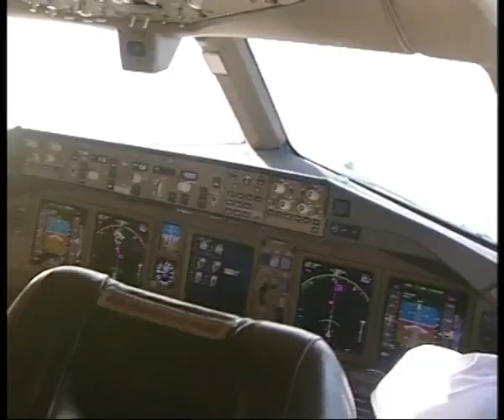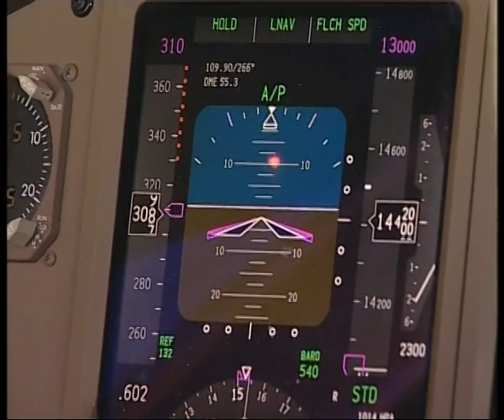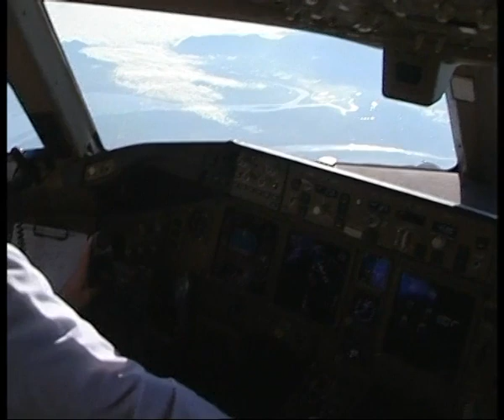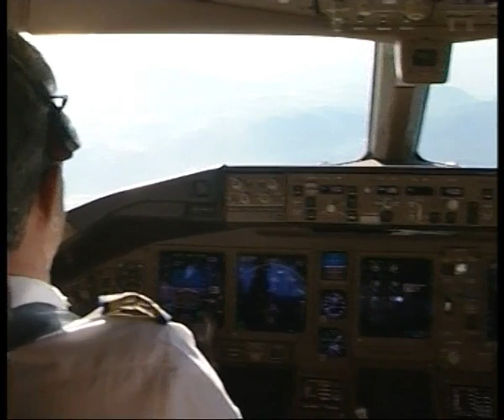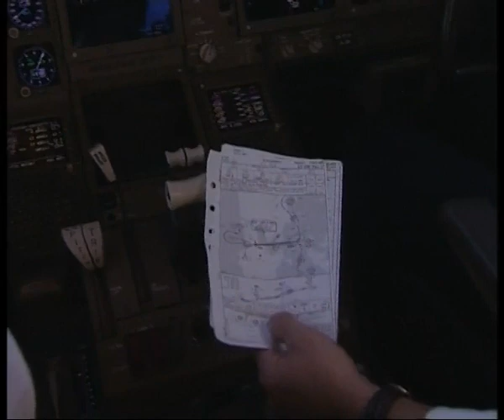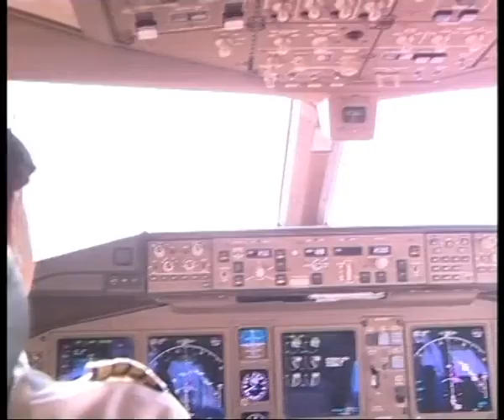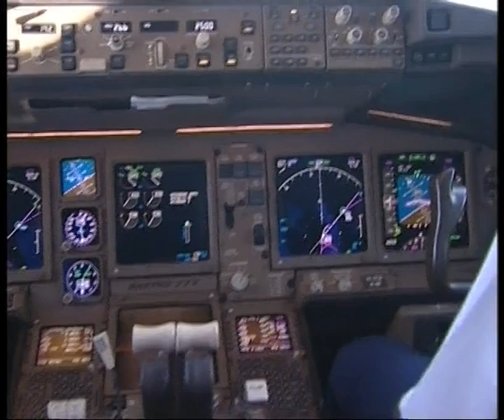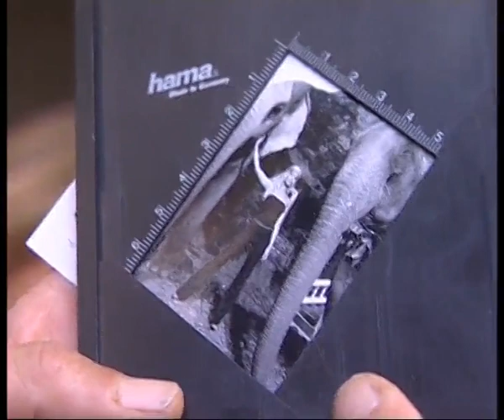יעל בר זוהר ואיתן אורבך בתאילנד מצלמים פירסומת לפוקס